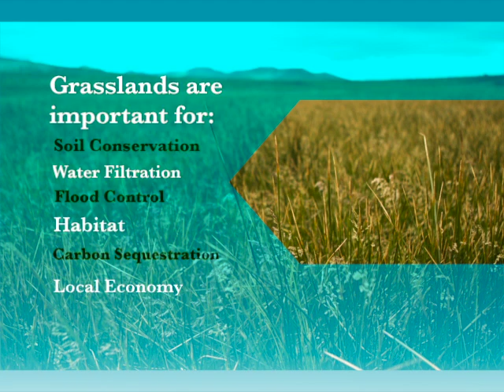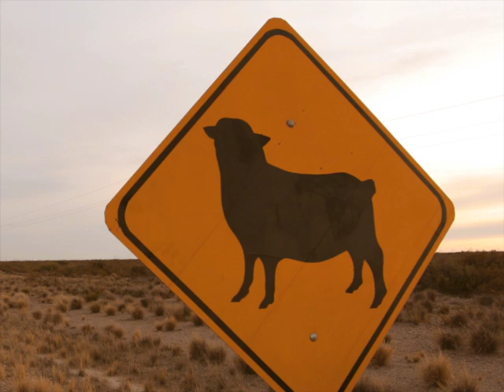Saving Patagonia's Grasslands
Temperate grasslands cover an area the size of Alaska in Southern Argentina. Sheep ranching is vital to the local economy, and yet, overgrazing is turning millions of acres of Patagonia's grasslands into desert. PERC Board Member Carlos Fernandez with The Nature Conservancy, Patagonia, Inc., and Ovis XXI  has employed an innovative and market-based effort to save 40 million acres of grasslands in the next 10 to 15 years.